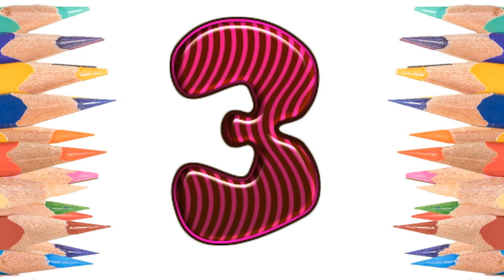LOL Dolls Anime How to Draw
I'll show you how I draw LOL dolls anime-style: Bebe Bonita, Queen Bee and Yin B.B. I hope you enjoy my drawings. Thank you for wathing!
HAPPY EASTER!!!